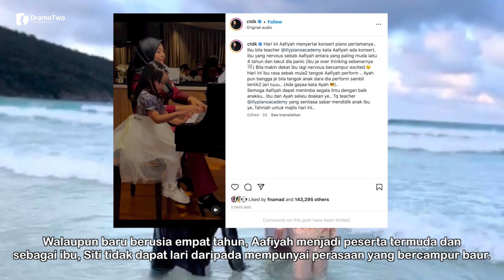JADI Peserta Paling Muda! Bangga Datuk K Melihat Satu-Satunya Anak Daranya Membuat Persembahan!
Penyanyi terkenal, Datuk Seri Siti Nurhaliza sememangnya diperakui bakat nyanyiannya yang hebat, kini nampaknya anak perempuannya mengikut jejaknya. Penyanyi itu mengakui dia menjadi individu paling gementar apabila Siti Aafiyah Khalid melakukan persembahan menerusi konsert piano pertama yang disertainya.